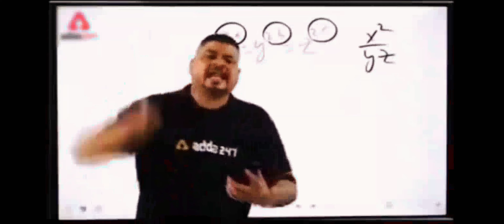Oppo Reno 6 Pubg Test || Oppo Reno 6 Pubg Mobile Game Review || Pubg Mobile Game video